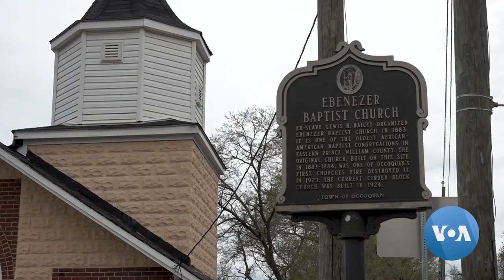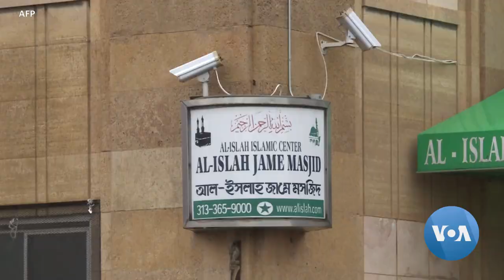Virginia Mosque Publicly Broadcasts Adhan (Muslims’ Call to Prayer) During Holy Month of Ramadan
During the Muslim holy month of Ramadan this year, a small town in Virginia, with only a handful of Muslim residents, offered them a rare opportunity to hear the Adhan, or call to prayer. VOA’s Saqib Ul Islam has more from Occoquan, Virginia.